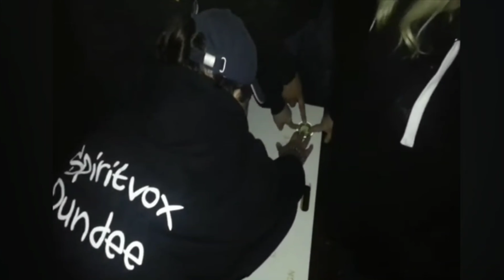11 years of spiritvox 10 years investigating the paranormal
11 years of spiritvox 10 years investigating.
The memories we have all shared the investigators that where there from the beginning and even now think you all for coming on the journey with me you all and and forever will be apart of the Spiritvox Paranormal Dundee family ♥️